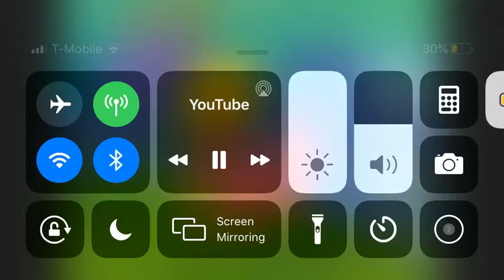Spongebob Squarepants There is No Water in Here in Spanish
Df
G
G
G
G

H
H
H
H

Gg

H
H
G
G
G
G

G
G
G
H
H
H
H

H
H
H
H
H
H
H
H
H
H
H
H
H
H
G
H
H
V
C
C
C
C
C
C
C
C
V
V

V
V
V
B
B
Bbbbhh
H
H
H
G